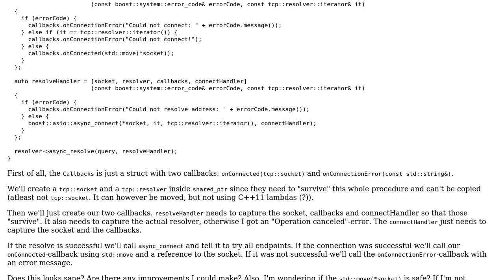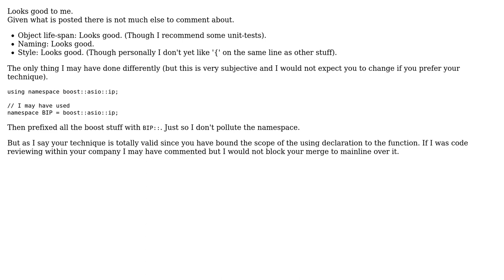Asynchronous connect() with one function call, using C++11 lambdas and Boost.Asio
With thanks & praise to God, and with thanks to the many people who have made this project possible! | Content (except music & images) licensed under CC BY-SA | Music | Images & others | With thanks to user simon user Martin York and the Stack Exchange Network Trademarks are property of their respective owners. You are responsible for your own actions.